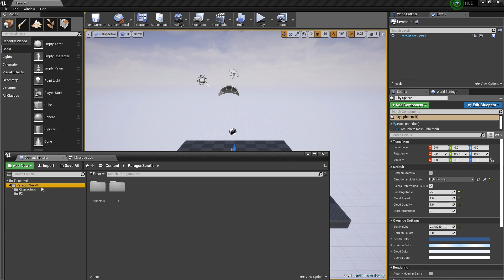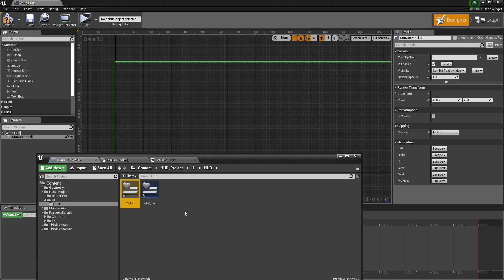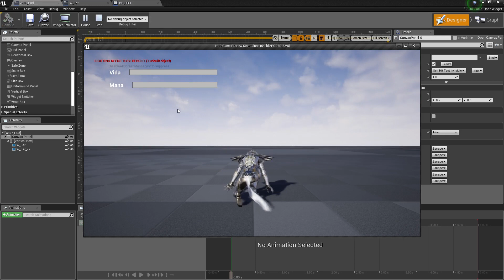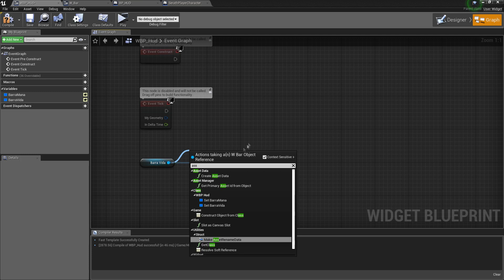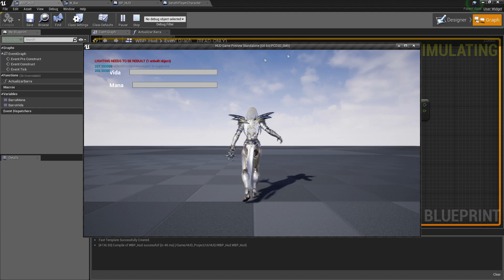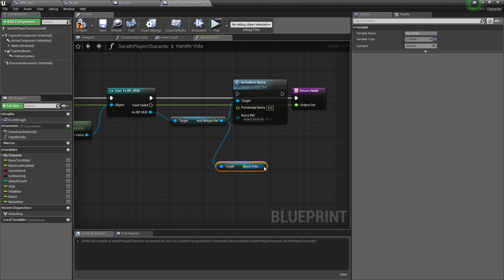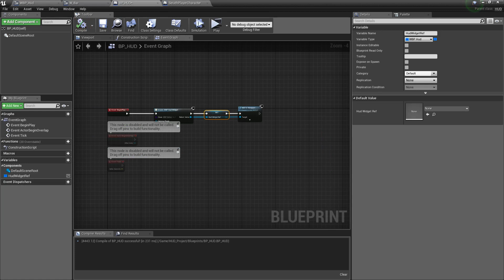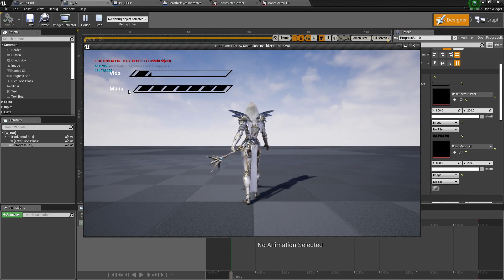Intro completa a Unreal Engine 4 - 10.1 Binding de Propiedades